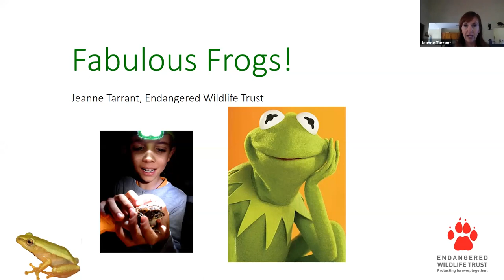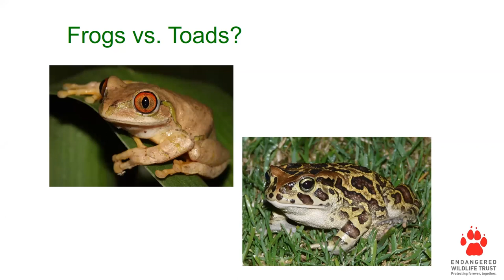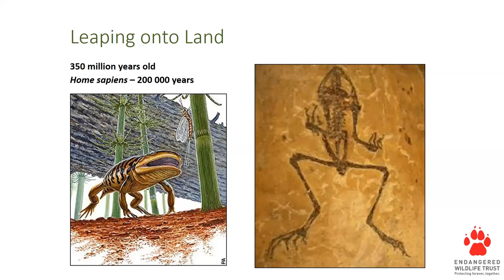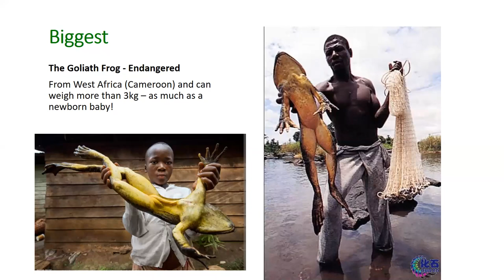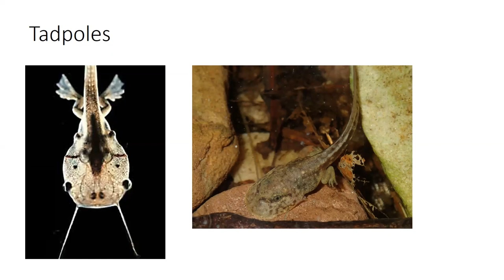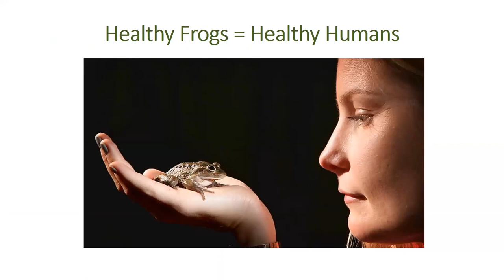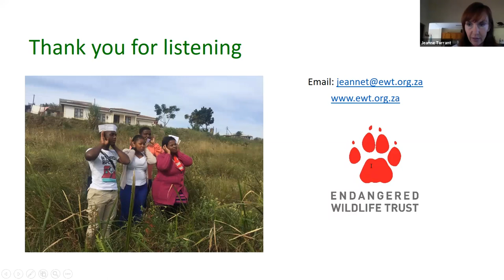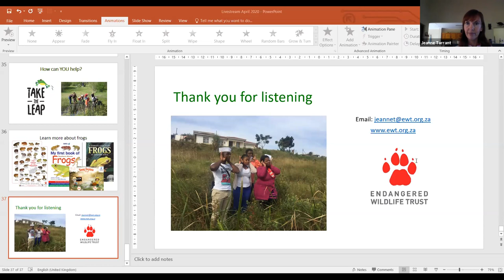Wild Chat: Together Apart - Fabulous Frogs!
Frogs are fantastic! They are colourful, they are diverse, and if they were the size of humans, they could leap over buildings!

Constituting nearly 8,000 species, frogs are found all over the world except the coldest and furthest reaches.  Despite being heard more than they are seen (some frog calls are so loud, they can be heard kilometres away), frogs are important in many ways.

Enjoy this recording of our first Wild Chat webinar, where Dr Jeanne Tarrant, manager of the EWT’s Threatened Amphibian Programme, shares fascinating facts about these creatures, and how the EWT  is working to protect the most threatened animals on the planet.

Join the Wild Chat

Download Zoom for any device

Need more info? Get in touch!